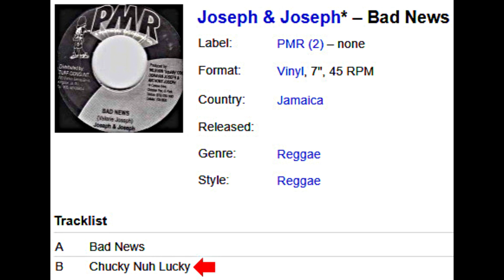Valerie Joseph & Anthony Joseph, "Chucky Nuh Lucky"